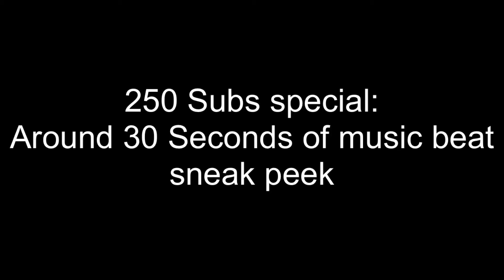250 Subs Special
Nice, new music coming soon lol

Update: this track in the upcoming EP, “Untitled” will be scrapped, beat will be released/sold soon, samples Piggy from Roblox(lmao)